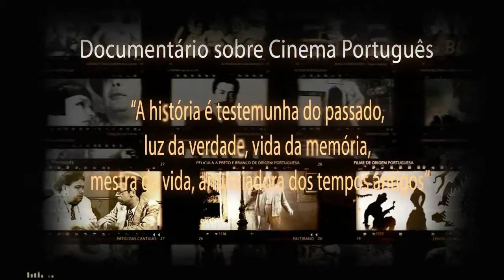Cinema Português 1896 - 1962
Video sobre o Cinema Português 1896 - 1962, foi um trabalho para a disciplina de Antropologia da Imagem do curso de Educação e Comunicação Multimédia do Instituto Politécnico de Santarém.

Docente: João Maia e Carmo

Aluna: Daniela Louraço